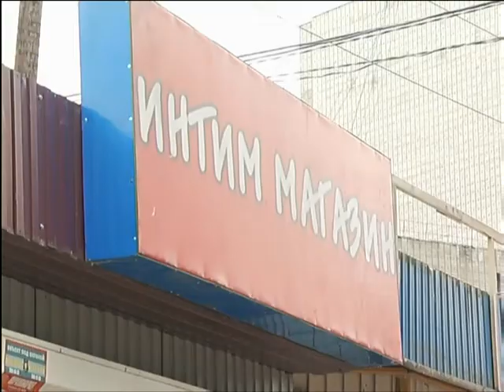В Октябрьском районе продолжают демонтировать незаконные павильоны